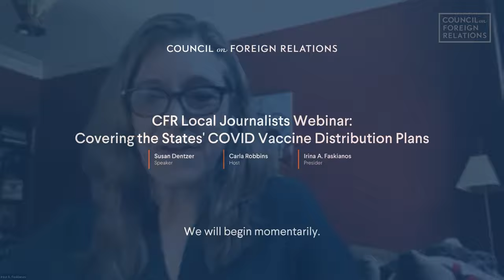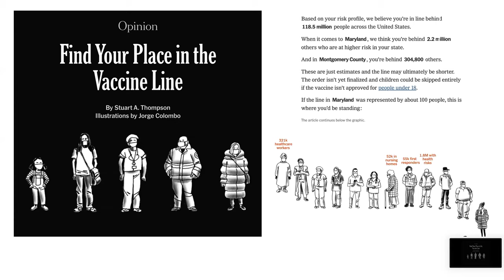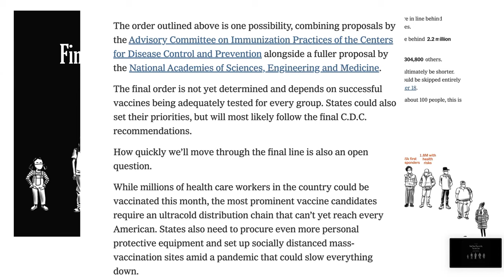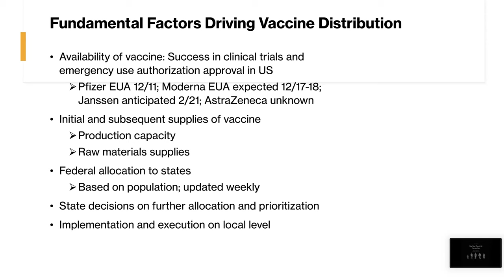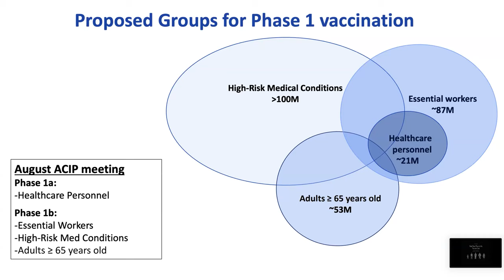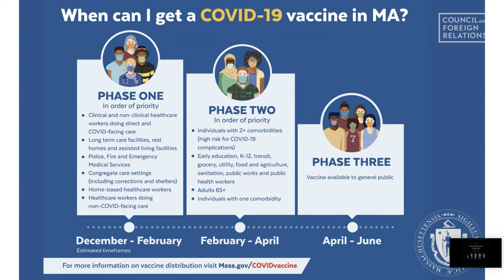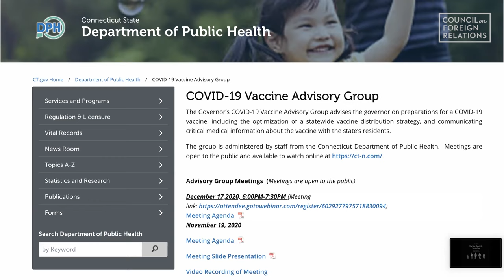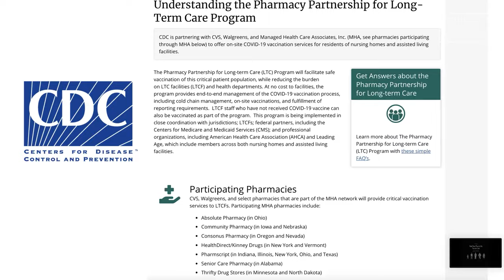CFR Local Journalists Webinar: Covering the States' COVID Vaccine Distribution Plans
Susan Dentzer, health-care analyst, commentator, journalist, and senior policy fellow at the Duke-Margolis Center for Health Policy, discusses reporting on state distribution plans for the COVID-19 vaccine. Carla Anne Robbins, adjunct senior fellow at CFR and former deputy editorial page editor at the New York Times, hosts the webinar.